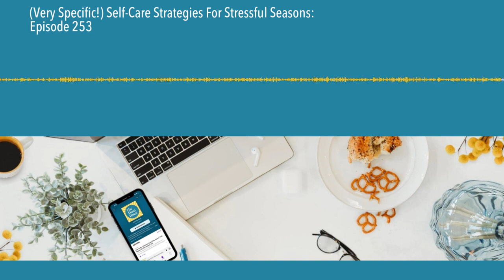(Very Specific!) Self-Care Strategies For Stressful Seasons: Episode 253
It’s been a week of new reality, new schedules, and new opportunities to get to know ourselves as moms. Along with all the stress and changes brought about by current events, we’ve been thrust into a position of radical self-care, of ensuring we’re able to meet the needs of our families while navigating unprecedented times. Join Meagan and Sarah for a thoughtful—and even funny!—conversation about the specific things we’re doing to manage our time, energy, and moods at home these days.